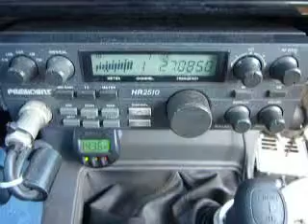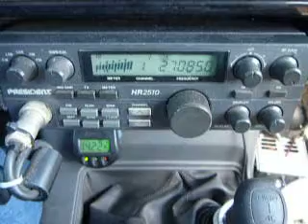10-23-2013 ModSqd 709WA